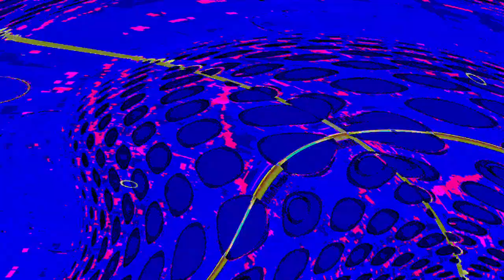[EPILEPSY WARNING] Movie 23 08 11 17h11m08s